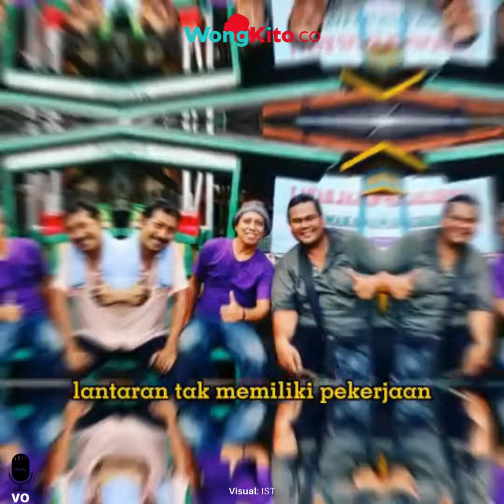Tolong Tengok Ayah, Permintaan Pilu Fahmi Bo ke Anaknya, Kini Pemeran ‘Tukang Ojek Pengkolan' Sakit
- “Datangi Kamar Kos Fahmi Bo" Nikita Mirzani Siap Tanggung Biaya Berobat Si Gusur Aktor Serial Lupus
- “Mirisnya Fahmi Bo Kini Jadi Juru Parkir" Nikita Mirzani Tak Tega, Ingin Bantu si Gusur Serial Lupus